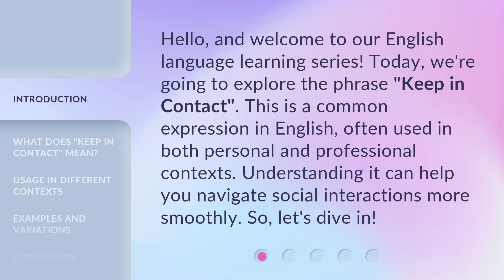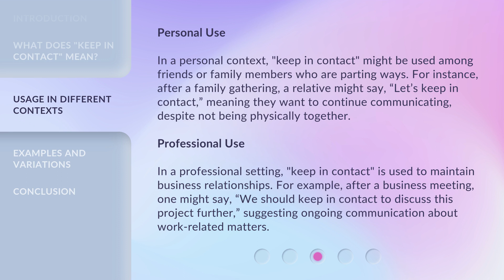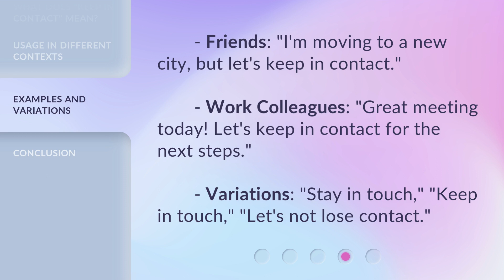Understanding "Keep in Contact": A Guide for English Language Learners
00:00 • Introduction - Understanding "Keep in Contact": A Guide for English Language Learners
00:33 • What Does "Keep in Contact" Mean?
01:04 • Usage in Different Contexts
01:48 • Examples and Variations